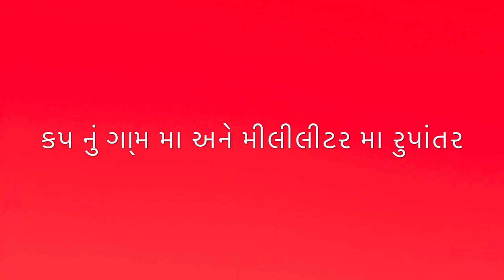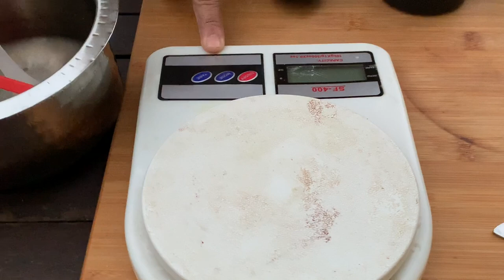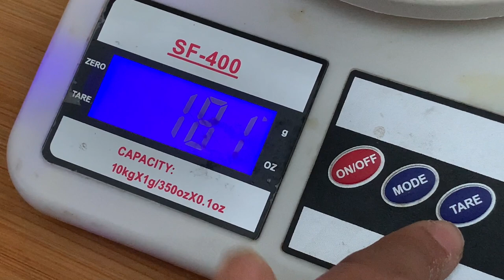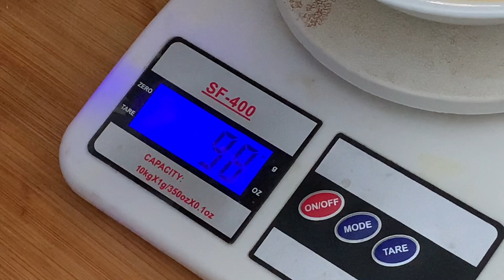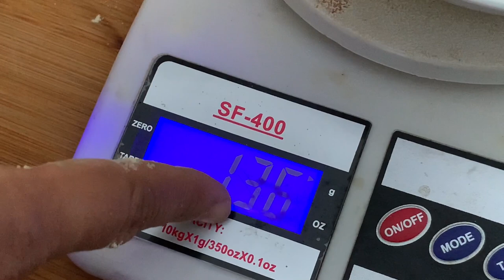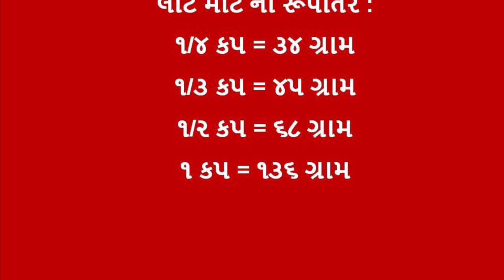રેસિપી અનુસરવા ની ટિપ્સ - હવે દરેક રેસિપી નો આવશે પરફેક્ટ સ્વાદ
ફૂડ કરિશ્મા - ઘી મેજીકલ કિચનમાં આજે કરિશ્મા પંડયા યુરોપથી સૌને શીખવશે  "રેસિપી અનુસરવાની ટિપ્સ" જેનાથી હવે દરેક રેસિપીનો આવશે પરફેક્ટ સ્વાદ અને આ રેસિપી વિડીયો કે રેસિપી તમે કેવી રીતે ફોલ્લોવ કરો છો. ઘણીવાર એવું બને છે આપણે રેસિપી જોઈએ છીએ એને ફોલ્લોવ કરીએ છીએ તો પણ ક્યાંક ને ક્યાંક નાની મોટી ચૂક થઈ જતી હોય છે. જેથી કરીને આપણે જોઈએ એવી રેસિપી બહાર નથી આવતી અને પછી કા તો આપણે રેસિપી ખોટી લાગે છે. પછી છેલ્લે આપણને એવું લાગે છે કે ક્યાંક ચૂક કરી છે.એવી ચૂકના થાય તે માટે આ વિડીયોમાં કરિશ્મા પંડયા લઈને આવ્યાં છે રેસિપીને પરફેક્ટ ટિપ્સ સાથે બનાવાની સરળ રીત જેનાથી રેસિપીનો સ્વાદ એકદમ પરફેક્ટ આવશે. વિડીયોને છેલ્લે સુધી જોજો. કોમેન્ટમાં જણાવજો. તમને રેસિપીમી ટિપ્સ કેવી લાગી???

પ્રવાહી માપવા માટે ના રૂપાંતર :
૧/૪ કપ = ૬૦ મી.લી.
૧/૩ કપ = ૭૦ મી.લી.
૧/૨ કપ = ૧૨૫ મી.લી.
૨/૩ કપ = ૧૫૦ મી.લી.
૩/૪ કપ = ૧૭૫ મી.લી.
૧ કપ = ૨૫૦ મી.લી.
૧ ૧/૨ કપ = ૩૭૫ મી.લી.
૨ કપ = ૫૦૦ મી.લી.
૪ કપ = ૧ લિટર

લોટ માટે ના રૂપાંતર :
૧/૪ કપ = ૩૪ ગ્રામ
૧/૩ કપ = ૪૫ ગ્રામ
૧/૨ કપ = ૬૮ ગ્રામ
૧ કપ = ૧૩૬ ગ્રામ

કપ નું સ્પૂન માં રૂપાંતર :
૧ કપ = ૧૬ ટેબલ સ્પૂન
૩/૪ કપ = ૧૨ ટેબલ સ્પૂન
૨/૩ કપ = ૧૦ ટેબલ સ્પૂન + ૨ ટી સ્પૂન
૧/૨ કપ = ૮ ટેબલ સ્પૂન
૧/૪ કપ = ૪ ટેબલ સ્પૂન
૧/૮ કપ = ૨ ટેબલ સ્પૂન
૧ ટેબલ સ્પૂન = ૩ ટી સ્પૂન